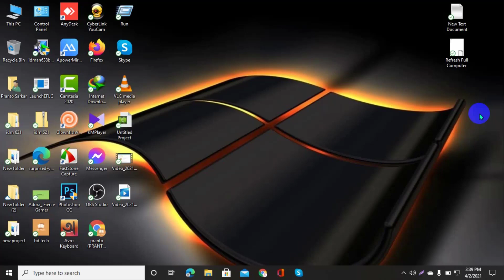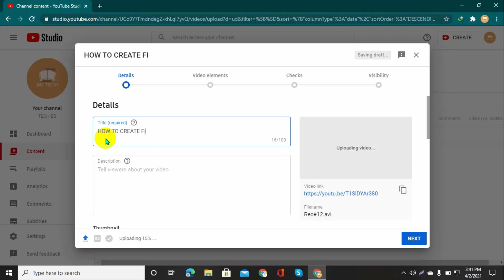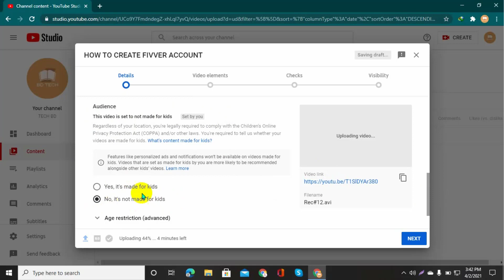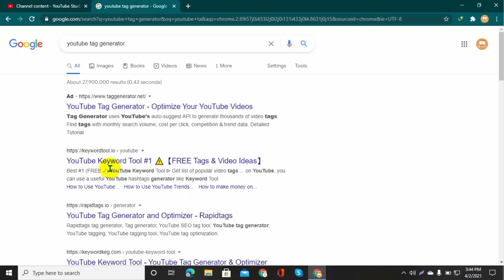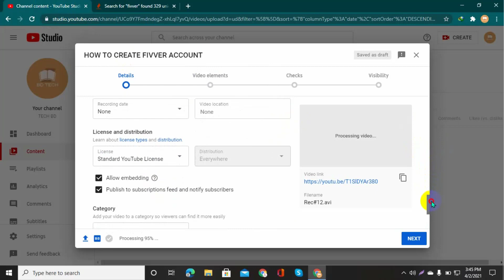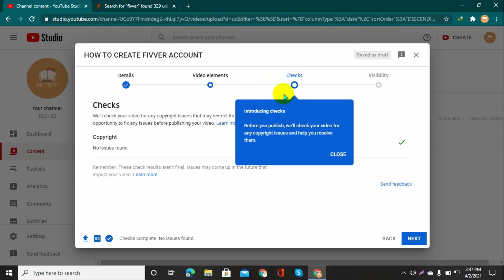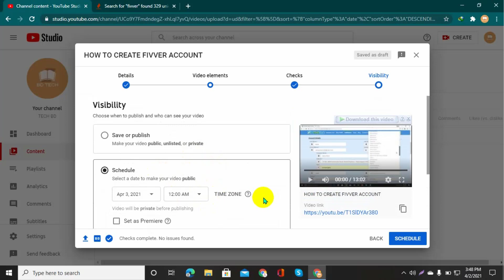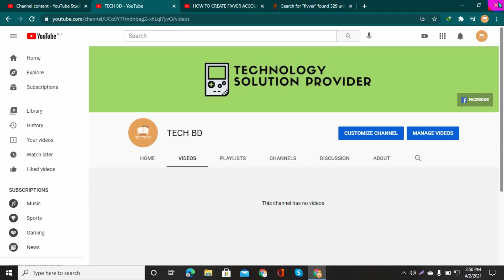How To Upload a VideoYouTube Step by Step Guide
How To Upload a VideoYouTube Step by Step Guide || How To Upload a VideoYouTube Step by Step Guide

Thanks for checking out Digital tech guide on YouTube!

We are a team of content creators bringing you weekly tech reviews, best product review tutorials and YouTube growth,youtube Rank videos. Whether you are just starting on YouTube or have been at it a while, we have you covered with helping you take your channel to the next level!